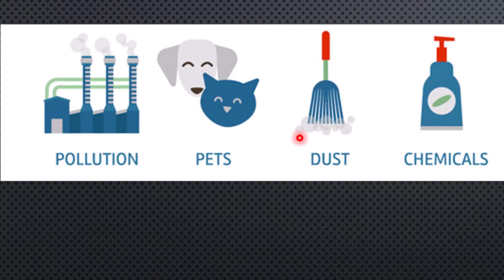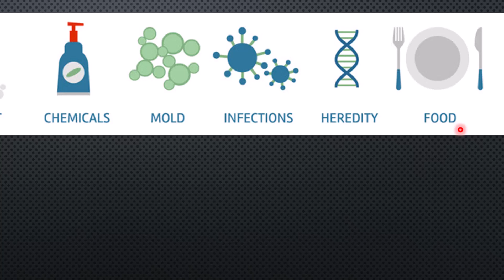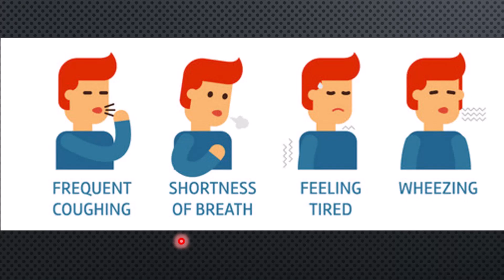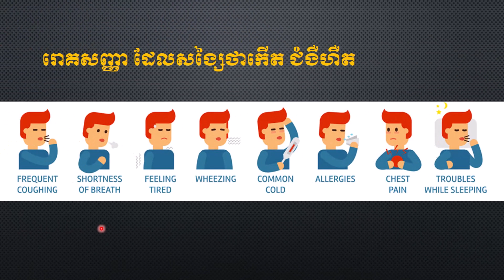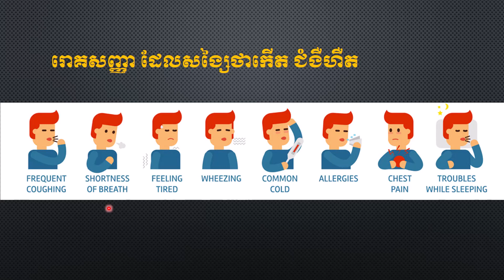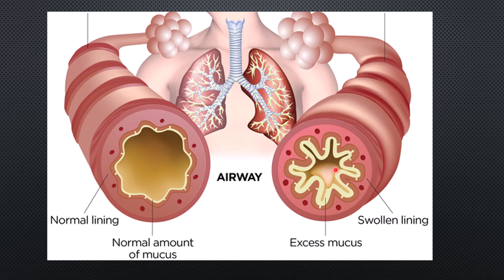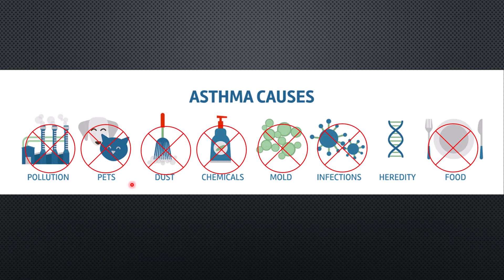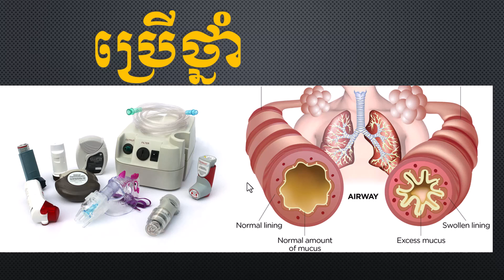ជម្ងឺហឺត/ Asthma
ក្នុងវិដេអូនេះ យើងខ្ញុំនិយាយពី មូលហេតុ រោគសញ្ញ និងកា​ ការពារព្យាបាលជំងឺហឺត។